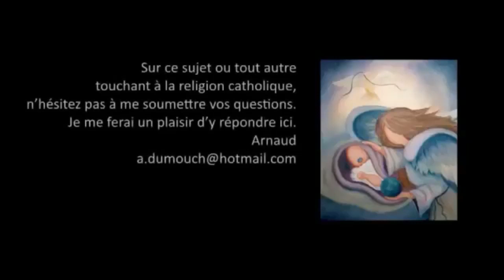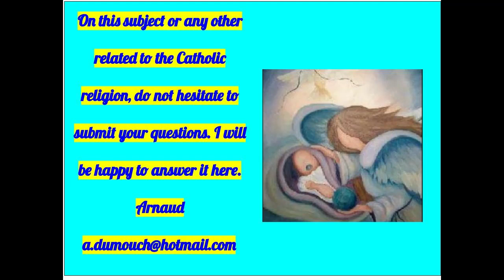使徒耶稣63-上帝的朋友和仆人，约翰福音15,10-25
chinois

是我们的朋友还是仆人神？这是一个真正的问题，《圣约翰》第15章第10节允许我们提出这个问题。

这个问题更加深刻，因为随着西方伊斯兰教的出现，这些宗教与他们的上帝之间的关系被真正而明确地提出了。对于穆斯林来说，很明显上帝是伟大的，而说他伟大是意味着他高于人。

穆斯林宣称与上帝的关系是仆人关系。仆人为他的上帝工作，他爱他。他全心全意地爱他的主人。他甚至可以为自己牺牲生命，但他不进入卧室。他无法获得国王的秘密。

此外，穆斯林说：“我们祈祷俯卧，上帝为我们祈祷是不可知的。上帝是伟大的，我们服侍他，我们服从他，却不知道他想要我们什么，我们所知道的是，如果我们服从他，通过做被允许的事情，通过不做被禁止的事情， ，那么我们将获得永生。”

伊斯兰知识使我们能够更好地理解基督教特有的知识。耶稣说：“我不再称呼你为仆人，是因为仆人不知道主人在做什么。我称你为我的朋友，是因为我让你认识了天父”。好吧，这意味着那是基督的信息所特有的。

首先要有一个朋友，您必须了解他朋友的心，这就是耶稣所揭示的。它揭示了圣父，圣子和圣灵，这是神，独一神的亲密生活，是光与爱的倾泻。他还向十字架展示了自己的深切谦卑。

因此，我们知道朋友的心，但这还不够。 此外，这种友谊必须是可能的，耶稣宣称这是可能的。因此，上帝那时将自己降为人，他通过成圣的恩典将人提升为自己的水平。为什么呢？因为上级与下级之间不可能建立友谊。

你必须平等。我们在自然界不等于上帝。显然，我们永远都不会，但是通过他的恩典，他使我们在法律上平等。如此真实地，不仅可以成为朋友，而且对于最神秘的人来说，比喻是上帝的妻子，心连心。
我想说的是，当意识到这一点时，在天堂，天主教徒和东正教徒肯定说，我们不仅结婚了，而且他像一个真正的妻子一样，完全把我们的所有钱都给了自己，就像一个真正的妻子一样，他不是甚至更多地了解我们的决定。他完全信任我们，因此，圣母玛利亚，上帝和圣徒的永恒之心，可以随心所欲地创造奇迹。 “他们没有创造奇迹，他们不是上帝”，穆斯林会回答，他们是对的。

只是因为好像，因为当他们觉得对某人而言，上帝的力量马上就被赋予了他们，就必须治愈或延迟治愈。友谊就这样走了。

穆斯林说：“因此，您是同伙，您将生物与上帝同在。”我们回答：“不是我们将生物与上帝同在，是上帝决定全心全意他的朋友们，因此给了他们真正的合作。”

新教徒回答：“不，唯一的救赎者是基督！唯一的调解人，没有其他共同救赎者。”天主教徒的回答是：“是的，只有一位救赎者，一位调解人，是基督，是上帝造的人！”

他要做的第一件事就是建立我们，与他成为救赎主，与他成为调解人，这并不是什么新鲜事。他总是像那个上帝那样行事！耶稣不是唯一的父亲吗？耶稣说：“不要称呼任何人为“我的父亲”！

上帝创造男人和女人时会做什么？他要做的第一件事就是让他们成为父母。但是通过参与。我们不是我们自己的父母，不是我们自己的救赎者和调解人，而是我们奉献这项服务的上帝的能力。

就是这样！如果我们想了解基督的不同之处，那是因为他是朋友，而伊斯兰教却是上帝的谦卑仆人，这也是他的荣幸，这是他的荣幸。这是否会阻止朋友也表现为仆人？不！您可以成为友谊之外的仆人，甚至可以真正使自己变得更加重要。我什至要说，有时候，当朋友因为骄傲而表现不好时，在最后的判断时，谦卑的仆人会升到比我们更高的朋友等级。耶稣如此明确地说。

“请注意，当您被邀请参加婚礼时，请把自己放在第一位，因为担心婚礼的主人到来时，会让您感到困惑，而底层的人比你还不值得的人放在前面。”

这意味着，到最后，最谦卑和最爱的人将是最大的，并且其中将有前穆斯林成为基督徒。